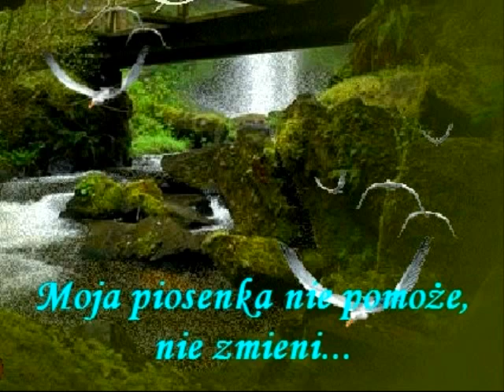ڰۣڿ❊❊❊ Chwila ta ❊❊❊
Chwila ta przyjdzie wkrótce dobrze wiesz...Powiedz co możesz zmienić w życiu dziś...?